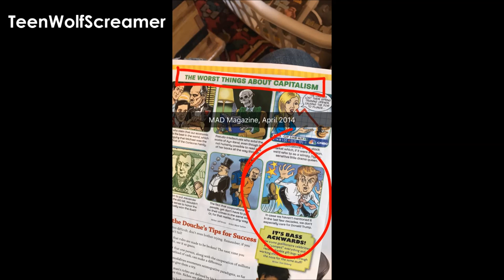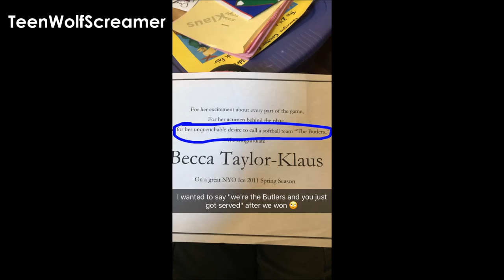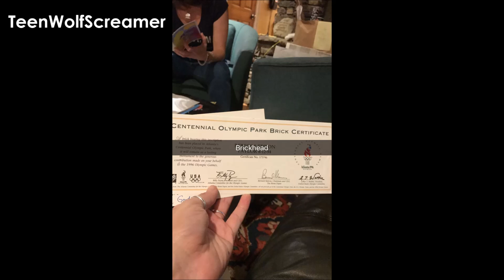Bex Taylor Klaus | Snapchat Videos/Compilation | ft. John Karna | September 2016 pt.2